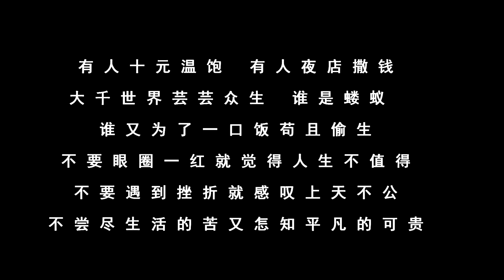河南40度高溫，兄弟給狗狗做肉丸子，沫沫甜甜姊弟倆咧嘴笑：太香了【2022-08-05】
这里是河南南阳一个偏远的农村小院，住着我们兄弟收养的四十多只流浪毛孩子。我们愿用自己微薄的力量去拯救这些可怜的毛孩子，希望这个世界多一些温暖和善良。
愿善良不被辜负，努力能被认可，毛孩子不再流浪
救助路上，我们不孤单，您的支持，就是对我们最大的鼓励
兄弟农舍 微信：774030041